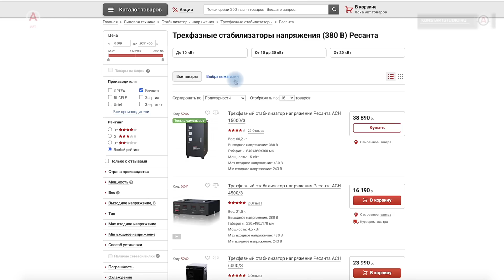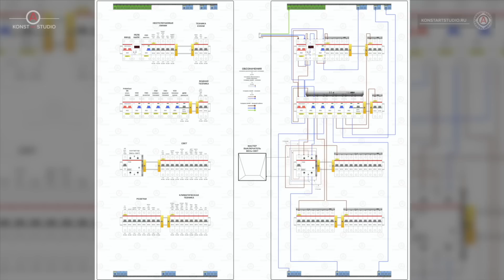Реле напряжения ИЛИ стабилизатор? Что ставить в дом? | KonstArtStudio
⚡ Заказать сборку или проект электрощита для ВАШЕГО
     объекта. Работаем по всей России и СНГ.
Безопасно. Современно. Надежно:
konstartstudio.ru
Услуги, цены, сроки:
Ввиду достаточно часто задающегося вопроса на тему защиты от напряжения или работе при повышенных или пониженных напряжениях, ввиду того, что существуют разные устройства с разными задачами по этой задаче - делаем видео на эту тему. Искренне надеемся, что после этого видео вопросов станет  меньше. Пишите в комментариях, помогло ли видео или нет. :)
Поддержать РУБЛЁМ (можно $):
СБЕР:
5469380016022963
ЯНДЕКС:
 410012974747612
Техника для съемки:
Sony rx100mIV
Sony a6400
Стаб Zhiyun Crane
Штатив KH-Benro
konstartstudio.ru
Полезные видео:
Заказ сборки щита, проектирование, трассировка, электромонтаж:
Видео и аудио материалы являются собственностью автора и соавтора (KonstArtStudio, KonstArtProduction, Kart_Lab, Константинов Илья Константинович, zDay, Антон Русаков) (за исключением материалов, полученных от 3-х лиц).
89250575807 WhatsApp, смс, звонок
konstartstudio.ru